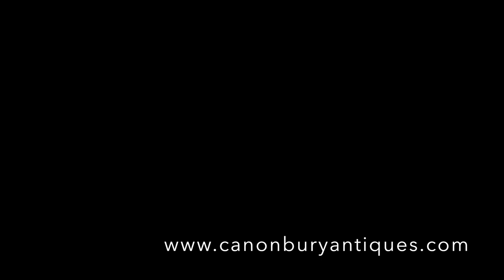Bronze Tiffany Lamp Art Nouveau Female Nude Light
An unusual art nouveau style Tiffany lamp with a bronze female arched over the leaded glass shade.
Circa 1950
Classic Tiffany shade with lovely shades of pink
Purchased from a dealer on Rue de Rossiers at the Paris antiques markets
Some of our items are in storage so please check ahead of a viewing to see if it is on our shop floor
Offered in great shape ready for home use right away
We ship to every corner of the planet - please get in touch for a shipping quote Dimensions in Inches:
Width x Depth x Height
18 x 11 x 26 Dimensions in CM
45 x 28 x 66